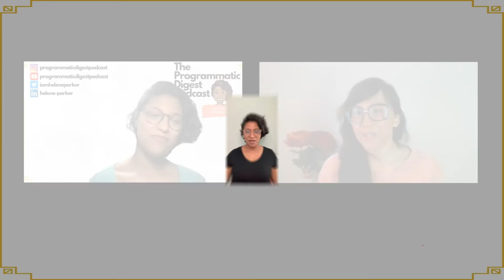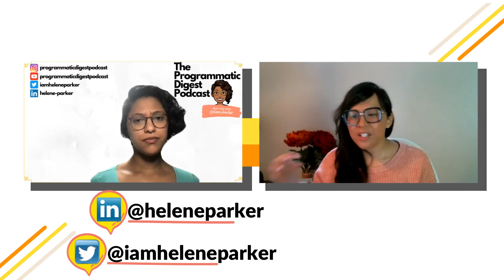37. Clickvoyant’s Mia Umanos Discusses Data Analytics, Automation, and More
In the Sensei’s Corner this week, we welcome Mia Umanos, Co-Founder of Clickvoyant. She helps unify the efforts of data scientists, developers, designers, and businesses toward a common goal.  In this episode, we are discussing issues faced by data analysts, where algorithms fall short, and the power of automation.

Show Note: 🚨
Case Study #1 - How to Increase Margin on Analytics Services - Agency Case Study — Clickvoyant
This case study is based on digData, a marketing analytics consulting firm founded by Kate Bartkiewicz. After connecting her company to Clickvoyant, both digData and her customers benefited. Click to learn more about Kate’s plan, solution, challenge, and the astounding results.

0:35 - An Introduction to Mia and Clickvoyant
2:20 - Current Data Analyst Issues
3:57 - Helene’s Experience with Mia’s Demo
4:56 - How Clickvoyant Got Started and What They Offer
9:30 - Small Agencies and Analytic Experiences
14:45 - What Clickvoyant Provides That Algorithms Cannot
18:25 - Women-Owned Brands
24:20 - The Power of Automation
26:00 - Productivity Tips
27:30 - Mia’s Three Fun Facts
30:29 - Mia’s Advice to Her Freshman Self

If you had to give your younger self advice as you started in the industry, what would it be?
“Don’t stop questioning whether what we’re doing is right.”

Host:
Helene Parker 😃

🎉 Question about Helene Parker Consulting LLC BirthdayChallenge